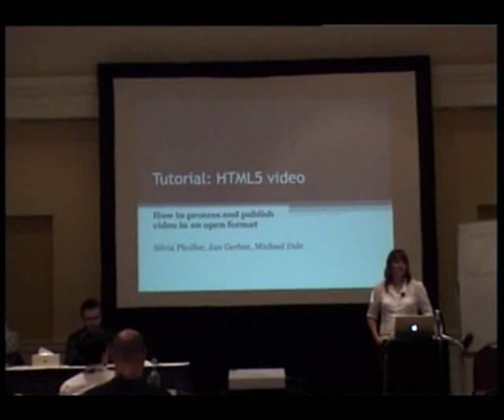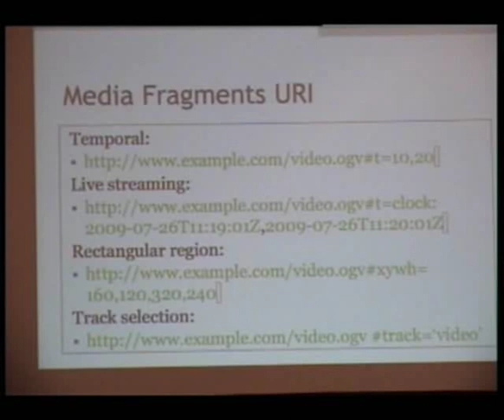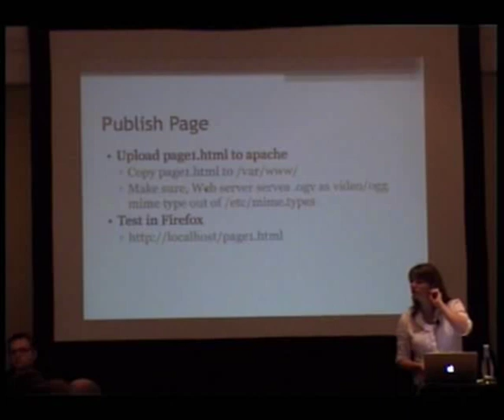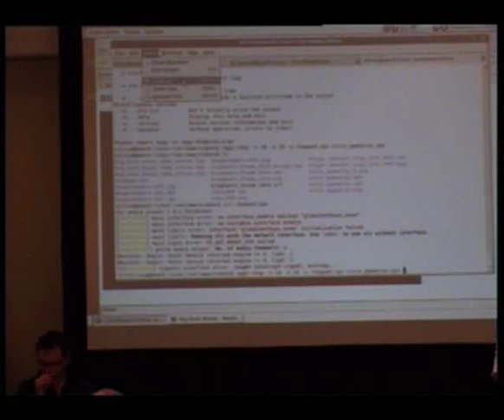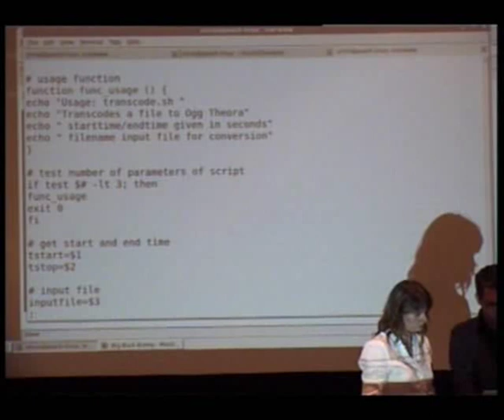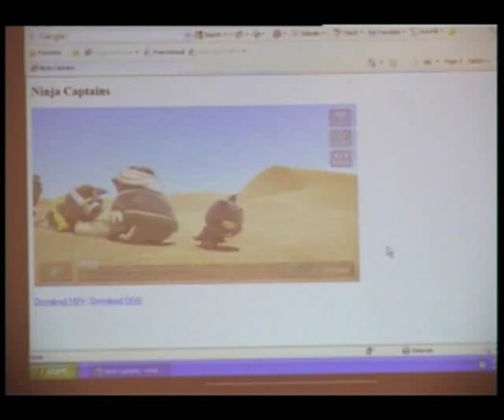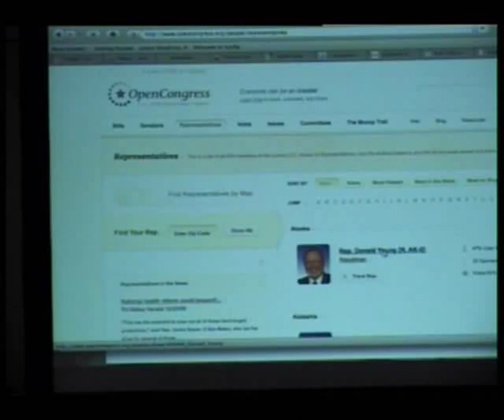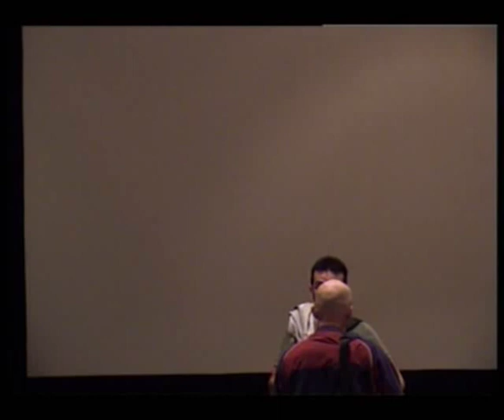HTML5 video: how to process and publish video in an open format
Presenter(s): Silvia Pfeiffer

This tutorial walks you through the set up of a Web site of Ogg Theora videos from scratch and from raw video material. Ogg Theora now works natively in Firefox 3.5 and in the latest builds of Chrome and Opera, and there are means to make it work in any other Web Browser. This tutorial includes the processing necessary on the videos themselves, as well as the required and available tools to help you through the process, and the required html/javascript code snippets for the publishing side of things.We will start the tutorial by explaining the current state of standards around online video - HTML5 video, media fragment addressing, subtitles, etc.Then we will show off two existing sites that are publishing Ogg Theora video with extensive functionality: metavidwiki and pad.ma, the authors of which are co-presenters of the tutorial. You may get some ideas for functionality that you may want on your video publishing site and thus influence some of the later parts of the tutorial.The tutorial part itself will walk through the capture of a few videos, editing them, transcoding them, and uploading. This will include tools such as ffmpeg2theora and firefogg, the author of which is a co-presenter. The core will be devoted to creating a Web page that publishes the videos, including the necessary tools to make the page work across different browser platforms. There are different javascript libraries available to enable cross-browser functionality, which we will present. Also, there are javascript libraries that will help you put subtitles and similar time-aligned text onto video, which we will also present.At the end we will show some of the more out-there functionalities around online video, such as player skinning, temporal hyperlinking, and in-browser video editing.You are expected to work along with the examples and at the end of the tutorial have a rough video Website ready to go - you'll be left to do your own beautification using CSS. You will require a Linux-like environment with an installed working Apache Web server, and Firefox 3.5. Also install ffmpeg2theora if you can. There will be a more detailed requirements list available in the week before the Tutorial.